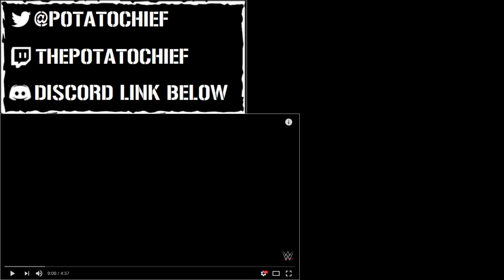Ronda Rousey gets suspended! : 18/06/2018 : RAW Reaction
Ronda is so over! she is doing an amazing job so far.